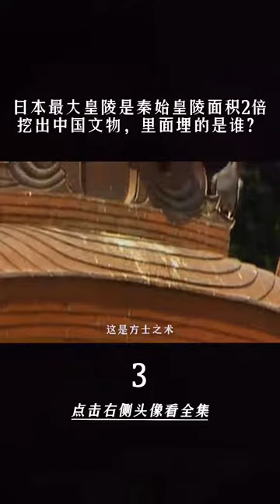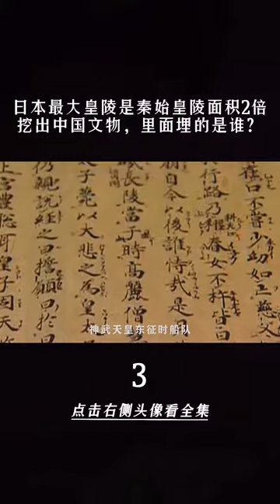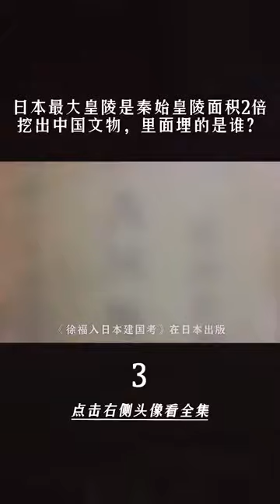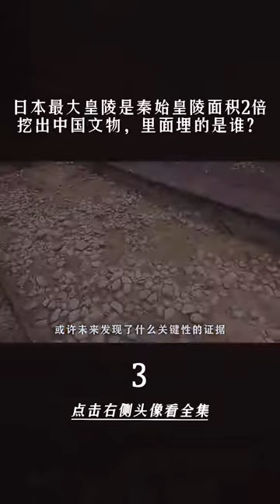【初代天皇】古墓 考古 历史 日本最大的古墓比秦始皇陵大2倍 里面埋的是谁？ 泱泱大国五千年，上下瑰史你可知?历史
【被盗9次】： 古墓 考古 历史 日本最大的古墓比秦始皇陵大2倍 里面埋的是谁？
遗物
遗迹
遗址
文化
方法
地层学
文化层
地层关系：
类型学
1．考古类型学的基本概念：借用生物进化论和生物分类的原理，对考古发掘出土的遗物、遗迹。进行科学地整理、分类分析、比较研究的方法。当然，考古学中的类型学并非是生物学类型学的简单搬用，而是有着自身的特点。为区别起见，一般称为“考古类型学”，也叫“标型学”或“器物形态学”。
2．考古类型学的原理：人类社会是不断地由低级向高级演进的，各种文化因素也是不断发展变化的，器物的形态也常常随之改变。因此，器物形态的稳定性是相对的，变化性则是绝对的；器物形态既具有历史阶段的稳定性，又具有明显的时代与文化特色。考古类型学依据器物形态特征及其变化研究其演变的规律，进而判定遗迹、遗物的相对年代，确定与区分不同的考古学文化。
3．器物的类、型、式的划分
箭镞
4．器物组合与分期
区系类型论
墓葬文化区
二里头遗址
大地湾遗址
20世纪50—60年代前期，中国科学院考古研究所和黄河、长江流域的部分省级文物单位，对史前时期的半坡遗址、北首岭遗址、庙底沟遗址、大汶口墓地、屈家岭遗址、北阴阳营遗址，商周时期（公元前17世纪—公元前3世纪）的二里头遗址、郑州商代遗址、丰镐遗址、洛阳东周城、侯马晋城遗址，以及汉唐两京城址、元大都遗址和其他重要遗址，分别进行规模较大的发掘。在此过程中，中国的田野考古工作日趋完善，并真正成为科学化的学术研究工作。
吴城遗址
《考古学报》
2018年10月13日，2018年10月13日，由中国社会科学院考古研究所、河南省文物局、安阳市政府共同主办的殷墟科学发掘90周年纪念大会暨殷墟发展与考古论坛举办。殷墟科学发掘90周年纪念大会向为殷墟考古做出过突出贡献的考古工作者代表——中国社科院考古所研究员郑振香、杨锡璋、刘一曼、徐广德、刘忠伏和原安阳市文物工作队队长孟宪武，颁发了殷墟考古发掘“功勋人物”纪念章和纪念证书。